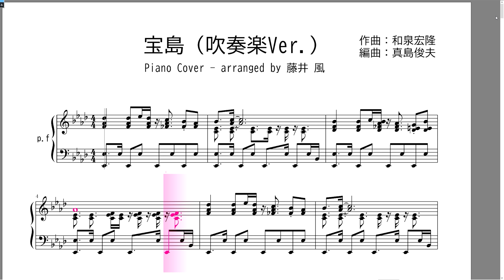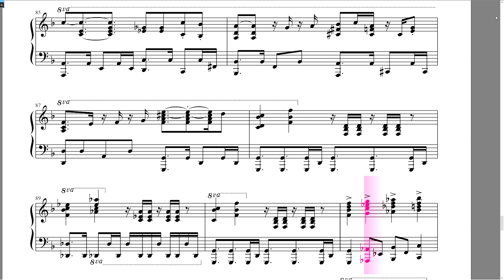（改訂版あり⏬概要欄へ）宝島 吹奏楽Ver. ピアノ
0:00 START
0:03 前奏
0:17 Aメロ メインテーマ
0:32 Bメロ
0:47 サビ F major(F Dur)に転調
1:19 A-flat major(As Dur) 前奏のフレーズに戻る
1:26 サックスソロ
2:01 パーカッション～金管ユニゾン
2:19 サビ F major(F Dur)に転調～Ending